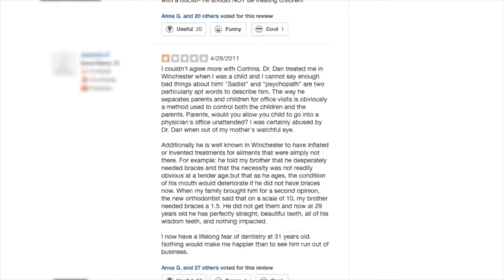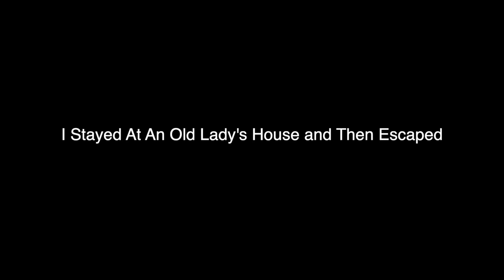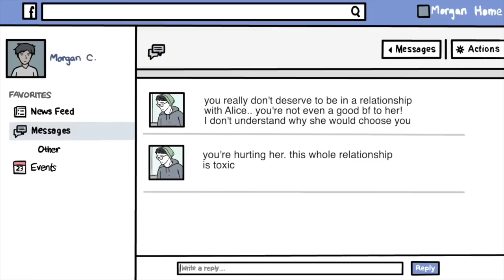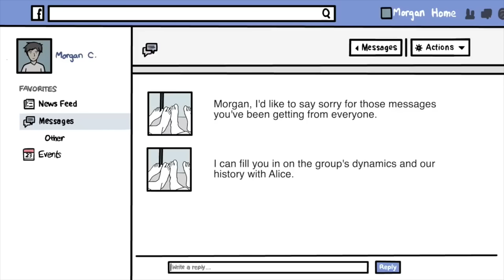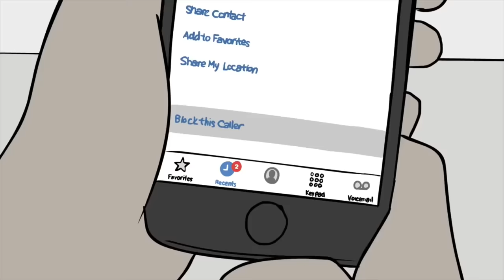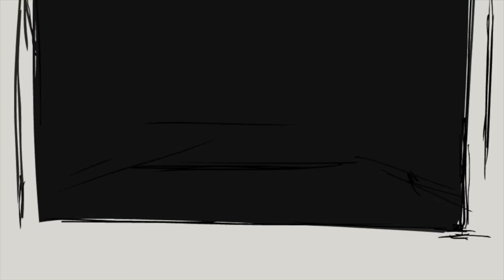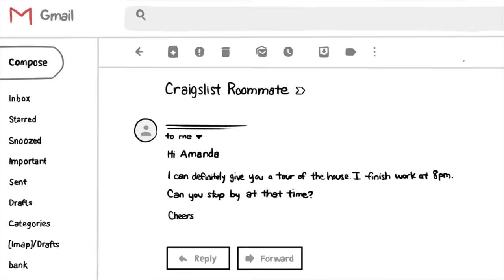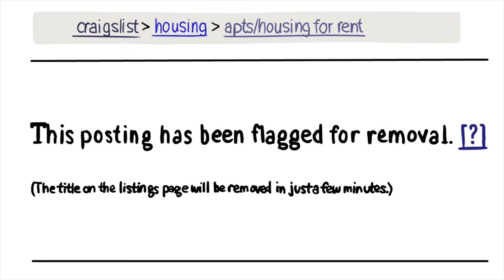7 Creepy True Stories Animated (Compilation Of July 2019)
Here are 7 more true stories!
(stories can be about any experience! Doesn't need to be a "creepy story"

2. FranticSledder

Have a great week!
-Steven